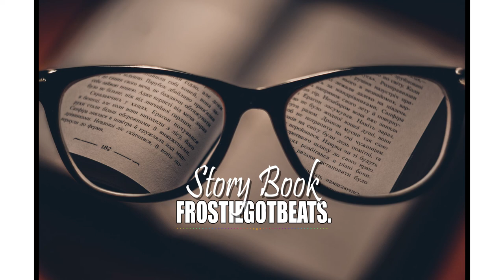**Story Book** Rap Beat Instrumental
This beat can be used for free for any non-commercial productions online or offline. If you intend on commercial use of this beat for profit please purchase a lease or exclusive license.

Please credit: FrostieGotBeats as beatmaker.

Purchase lease or beat exclusively here: TBA